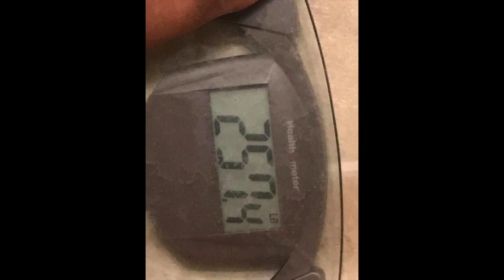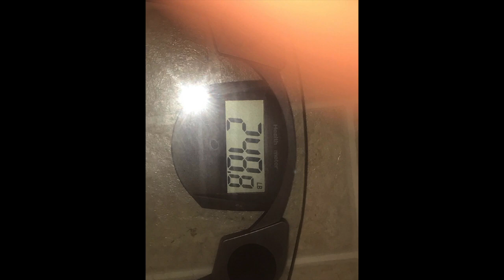Military Diet: Lose 10 Pounds in 3 Days CHALLENGE!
ORIGINAL VIDEO I SAW